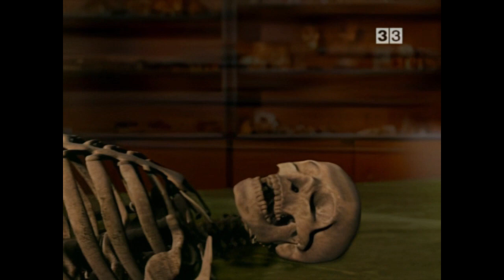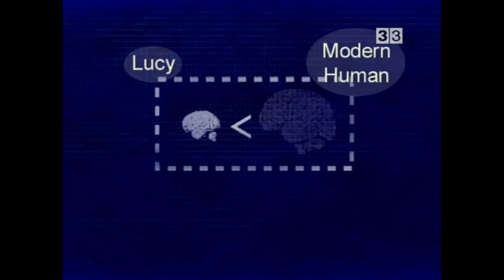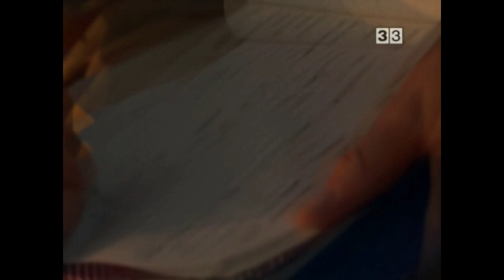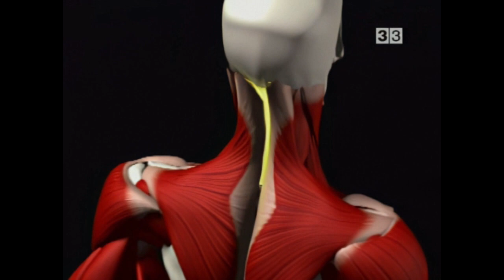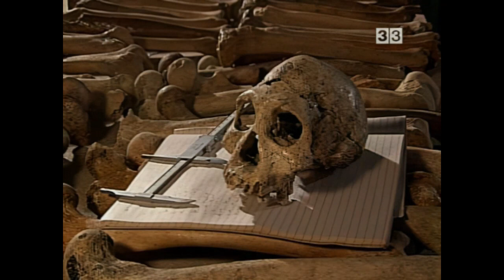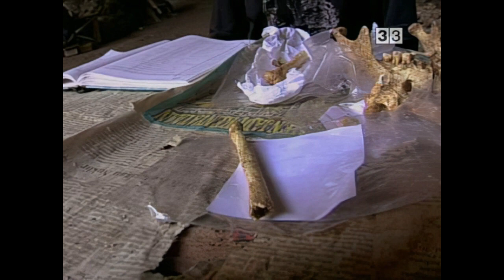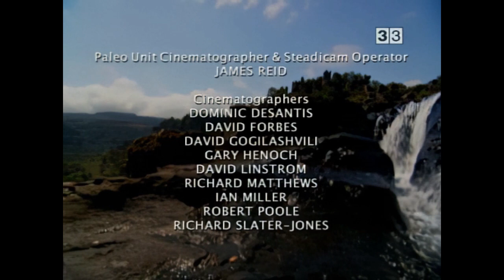Els últims supervivents: La raça humana / Documental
És el misteri més intrigant del món. El nostre misteri. Com vam arribar aquí? I què va passar en el viatge del mico a l'home?
Aquest fascinant programa de National Geographic Television & Film ens porta al nostre desenvolupament i lluita amb la teoria evolutiva linear que, fins fa poc, ens ha fet entendre el desenvolupament de l'homo sapiens.

Tot comença en algun lloc d'Àfrica. Aquí, els micos primer van baixar dels arbres i van començar a caminar amb dues cames. Després, les coses comencen a passar ràpidament. Aquestes criatures van mutar cap a una diversitat de formes humanes. Alguns van viure a la mateixa època i al mateix temps. Alguns micos que caminaven -incloent la nostra pròpia espècie, els humans moderns- van dur a terme migracions èpiques fora d'Àfrica. En aquests viatgers, van deixar evidències de les seves vides perilloses. Superpredadors com els gats amb dent de sabre i els cocodrils gegants els caçaven. Les sèquies, els volcans i potser fins i tot altres homes mico els mataven.

Per sobreviure, els humans moderns es van tornar més adaptables, més cooperatius i més intel·ligents. Però alguna cosa va anar malament. Els investigadors han arribat a la següent conclusió: fa uns 70.000 anys, pràcticament ens vam extingir. Què va passar? Com que vam sobreviure a totes aquestes amenaces i ens vam convertir en l'últim mico que caminava, l'espècie que va deixar els seus contendents al fang, va conquerir el planeta i el va declarar seu?

En aquest documental explorarem aquest misteri captivador i buscarem els últims supervivents. Aquest nou programa toca dos descobriments intrigants:
- El primer va aparèixer a l'illa de Flores de la remota Indonèsia. Allà, investigadors van trobar un tipus d'humà completament nou amb la meitat d'alçada -al qual van anomenar el "Hobbit". És una de les troballes més grans dels últims 50 anys. Aquestes noves espècies poden forçar-nos a reescriure la història de la humanitat.
- Al sud d'Àfrica, un altre detectiu d'ossos ha trobat uns fòssils completament diferents. No són els ossos d'un nan. Són ossos d'un ancià gegant -al que han anomenat "Goliath". Durant dècades, els grans pensadors de la ciència van estudiar els fòssils i van arribar a la conclusió que l'evolució humana era una història senzilla: fa milions d'anys en algun lloc d'Àfrica, un dels nostres ancestres micos va baixar dels arbres. Va agafar el testimoni genètic que potser ens va passar a nosaltres.

Aquesta era la teoria científica que havia prevalgut, suportada pels millors científics, durant la major part del segle XX. I estaven equivocats. La natura va experimentar salvatgement amb la forma humana. I molts d'aquests experiments es van confrontar cara a cara. Una nova generació de nous investigadors ens revelen el nostre misteri, explicant-nos com vam desenvolupar abans del que fins ara havíem pensat i explicant per què vam sortir sols d'aquest camp tan poblat de micos que caminaven.